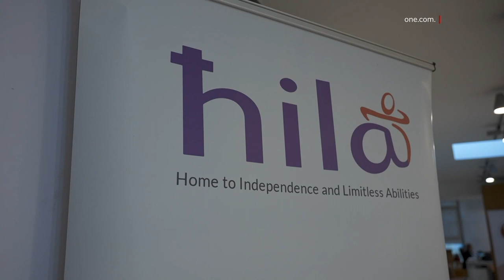FTEHIM TA’ €6.7 MILJUN MAL-PRIVAT BIEX JIŻDIED IS-SERVIZZ TA’ RESPITE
ONE.COM.MT • KITBA: SAMUEL LUCAS
FILMAT: ALEX BORG / MISW

L-Aġenzija Sapport daħlet fi ftehim ġdid mal-entità privata Ħila Homes Ltd li permezz tiegħu se jkunu qed jingħataw servizzi ta’ respite kemm fuq bażi fit-tul u kif ukoll fuq perjodi qosra.
Dan tħabbar f’konferenza tal-aħbarijiet hekk kif ġie spjegat li b’kollox dan il-kuntratt b’valur ta’ sitt miljun u seba’ mitt elf ewro se jkun qed ikopri perjodu ta’ tliet snin.
Il-ftehim mistenni jżid fuq il-benefiċċjarji li ser igawdu minnu filwaqt li jirrifletti wkoll żieda ta’ sitt mija u tmienja u erbgħin elf ewro fuq il-ftehim preċedenti.
B’hekk permezz ta’ dan il-kuntratt se jkunu qed jiġu pprovduti minimu ta’ ħamsin post għal persuni b’diżabilità kemm f’Casa Apap Bologna fil-Mosta u Casa Nuovo f’Raħal Ġdid.
Fil-fatt erbgħa u għoxrin minn dawn is-sodod se jkunu qed jintużaw fuq bażi ta’ respite filwaqt li sitta u għoxrin għal bżonnijiet fil-qosor.
Il-Ministru għall-Inklużjoni u l-Kwalità tal-Ħajja Julia Farrugia Portelli qalet li permezz ta’ dan il-ftehim qed ikunu estiżi s-servizzi ta’ respite biex tkompli tkun indirizzata d-domanda li hemm għalihom.

 JULIA FARRUGIA PORTELLI
                MINISTRU
“Nemmnu li dan il-kunċett u dan l-investiment ta’ €6.7 miljun li qed jagħmel il-Gvern permezz ta’ dan il-ftehim se jknu qed jagħti għajnuna kbira lil dawn il-familji u l-qraba tagħhom.”
Min-naħa tagħha, il-Kap Eżekuttiv ta’ Aġenzija Sapport Ruth Sciberras qalet li din il-kollaborazzjoni bejn l-aġenzija u s-settur privat tkompli ssaħħaħ il-provvediment ta’ servizzi għall-persuni b’diżabilità fejn minbarra li qed tiġi indirizzata d-domanda għal servizzi ta’ respite, qed ikompli jissaħħaħ is-servizz wara li nġabar rispons mingħand min jagħmel użu minn dawn is-servizzi kif ukoll mill-qraba tagħhom.

 RUTH SCIBERRAS
KAP EŻEKUTTIV TA’ AĠENZIJA SAPPORT
“Il-persuni b’diżabilità u l-familjari tagħhom respite huwa importanti għax iwieżinhom ta’ kuljum anke biex ikompli moralment u psikoloġikament ikollhom serħan mill-imġieba u l-isfidi li jiġu offruti meta jkollok persuna b’diżabilità fid-dar tiegħek.”
Id-Direttur Eżekuttiv ta’ ĦILA Homes Ltd, Janet Silvio esprimiet is-sodisfazzjon tagħha għal dan il-ftehim.

JANET SILVIO
DIRETTUR EŻEKUTTIV TA’ ĦILA HOMES LTD
“L-investiment li qed jagħmel il-Gvern mas-settur privat għalina jfisser opportunitajiet iktar għal persuni b’diżabilità. Aħna nemmnu li flimkien mal-Gvern dan il-partnership jista’ jkun ta’ tisħieħ għal dan is-settur u ta’ kontinwazzjoni għal aktar servizzi fil-futur,”